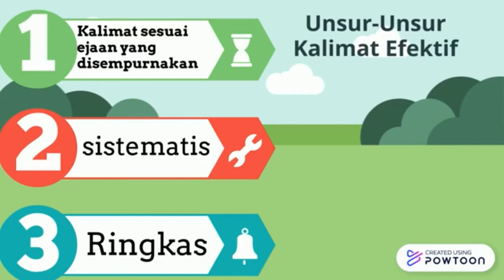Kalimat efektif kelas 3 SD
Kamu masih bingung tentang kalimat efektif?
Tenang. Kita akan belajar kalimat efektif bersama..
Pasti Bisa kita memahami kalimat efektif...
Ayo simak video dibawah ini..
Dijamin pasti bisa untuk belajar kalimat efektif!!